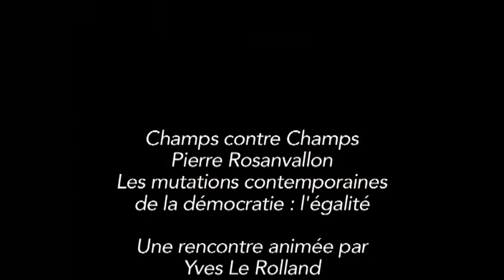Champs contre champs : Pierre Rosanvallon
Le 22 octobre 2011, Pierre Rosanvallon, professeur au Collège de France, explique pourquoi notre société subit une contre révolution qui mène à un retour au 19é siècle. Il s"interroge alors comment refonder l'idée d'égalité pour lui donner un nouvel élan.